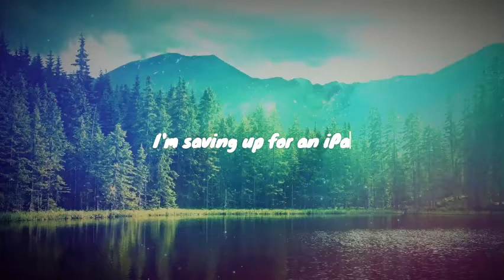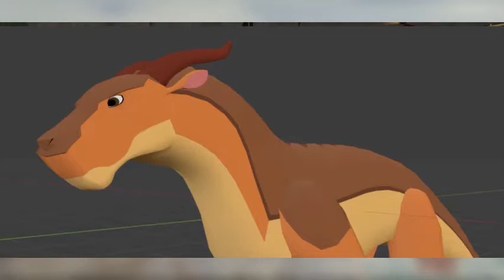Sad news + MUD BOI DEVELOPMENT! :D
No, Mud bois are not out yet, this is just development. Also, I tried to make a thumbnail... but I failed miserably.